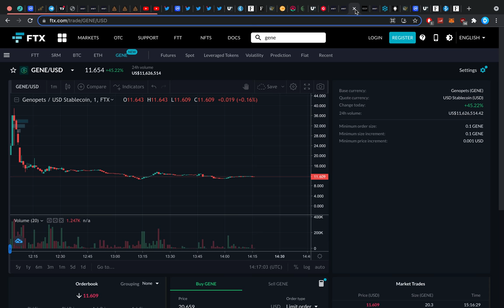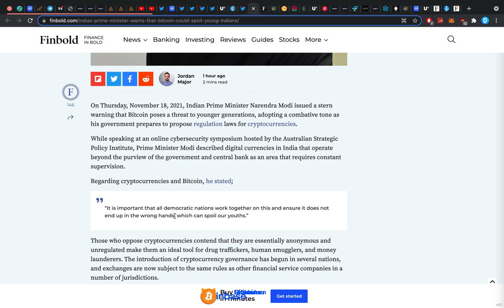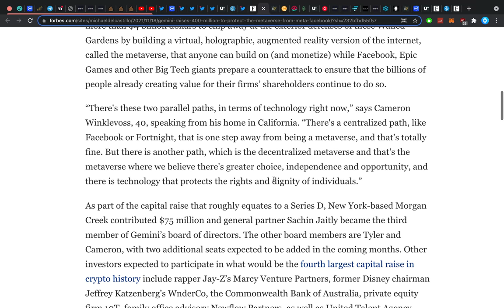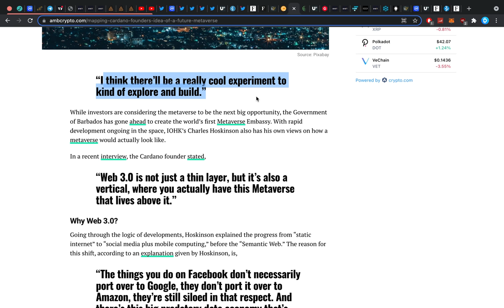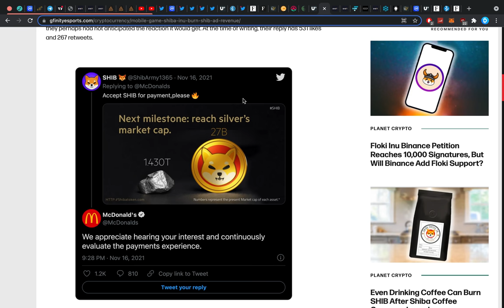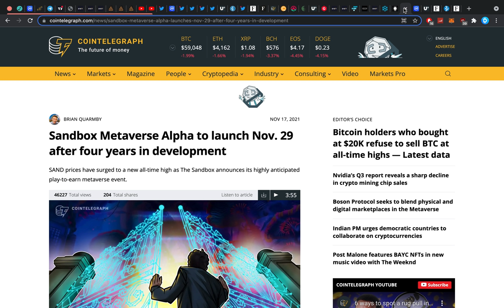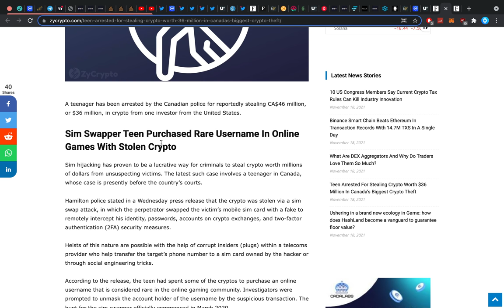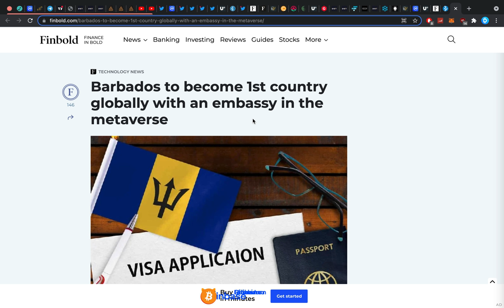🔥CRYPTO NEWS: XRP STAYS LISTED IN US, CARDANO BEAT ETHEREUM? & SAND CRYPTO EXPLOSION! 🚀🚀🚀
$3500 BONUS RIGHT NOW! + 10 BIT ($28) + $1010!

0:00 introduction
1:30 geno
2:30 xrp whale
3:30 ripple lawsuit
4:45 india
5:30 Gemini Raises $400 Million To Build A Metaverse Outside Facebook’s Walled Garden
7:40 cbdc
9:00 cardano ada
9:45 metaverse barbados
10:50 cardano eth
11:30 shiba
13:15 constiutiom
15:15 sand
15:39 eth
16:26 solana
17:24 crypto teen